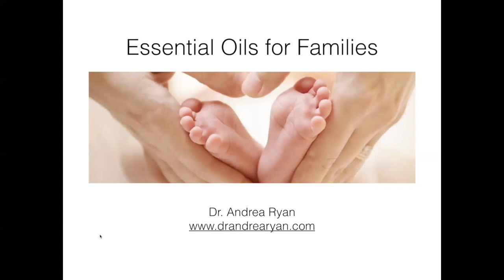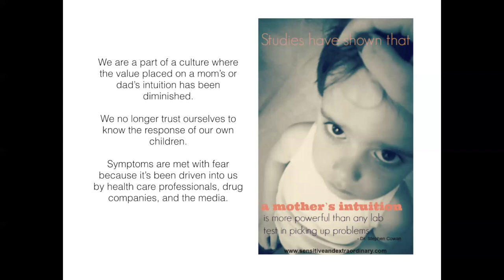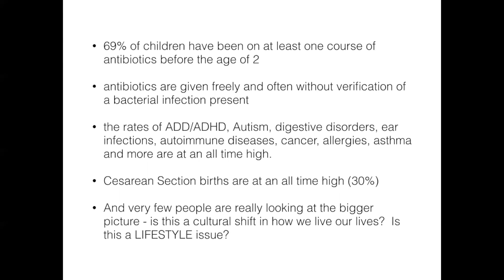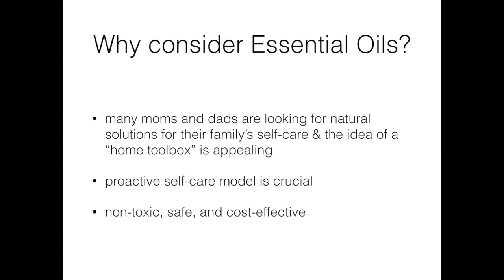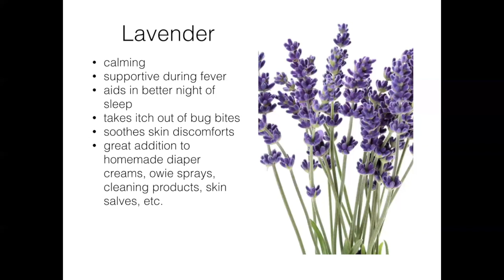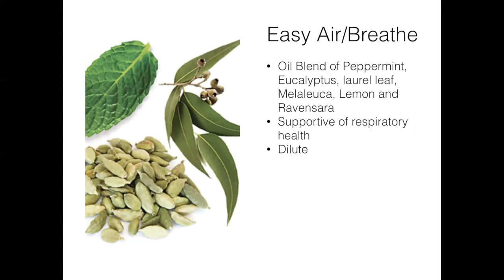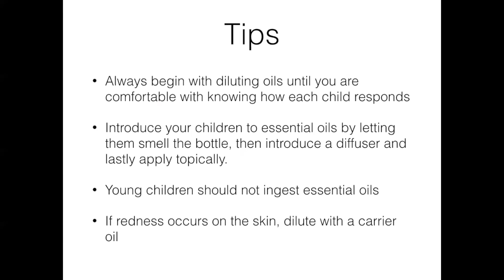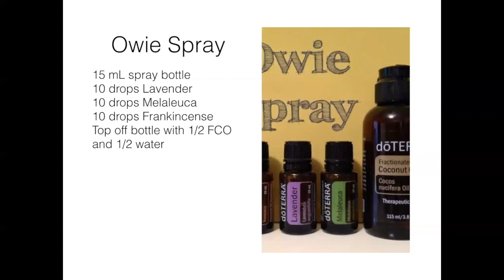Essential Oils for Families